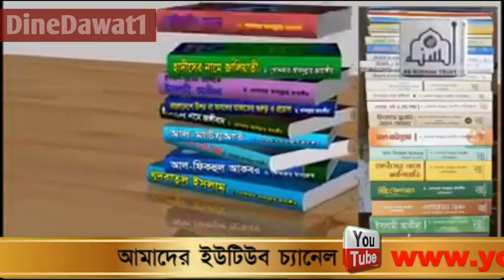সেহরি না খেলে কি রোজা হবে?Question & Answer D.Abdullah Jahangir RH.